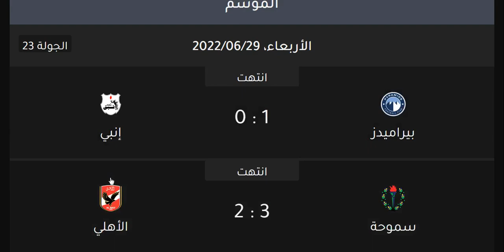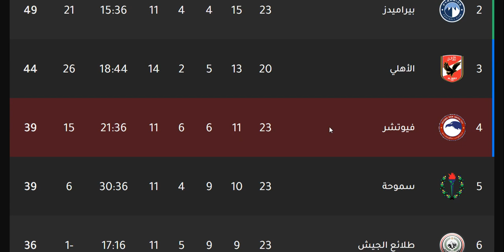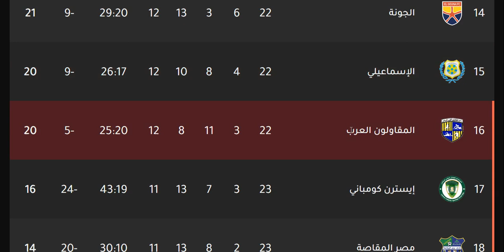ترتيب جدول الدوري المصري اليوم وترتيب الهدافين الاربعاء 29-6-2022 الجولة 23 - هزيمة الاهلي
ترتيب جدول الدوري المصري اليوم وترتيب الهدافين الاربعاء 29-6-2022 الجولة 23 - هزيمة الاهلي امام سموحة - فوز بيراميدز علي انبي - فوز سموحة علي الاهلي - فوز الزمالك علي سيراميكا كليوباترا - تعادل المقاولون العرب امام البنك الاهلي - تعادل غزل المحلة سلبيا امام الاسماعيلي - فوز الاتحاد السكندري - هزيمة الجونة من ايسترن كومباني - هزيمة فاركو من الاتحاد السكندري - فوز الاتحاد السكندري علي فاركو - هزيمة فيوتشر من طلائع الجيش - فوز المصري البورسعيدي - هزيمة مصر المقاصة من المصري البورسعيدي في الجولة الثالثة والعشرون من الدوري المصري الممتاز

ترتيب الدورى المصرى يلا كورة
ترتيب الدوري المصري يلا شوت
ترتيب هدافي الدوري المصري يلا كورة
ترتيب الدوري المصري والهدافين
ترتيب الدوري المصري والمباريات المتبقية
ترتيب الدوري المصري والمؤجلات
أخبار الدوري المصري وترتيب الفرق
ترتيب الدوري المصري هدافين
ترتيب الدوري المصري هداف
ترتيب الدوري المصري هدفين